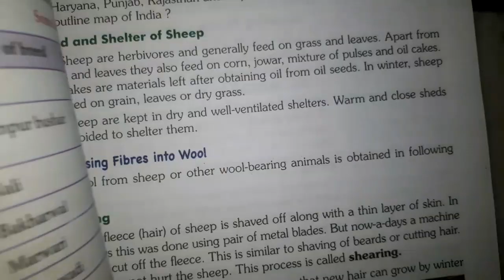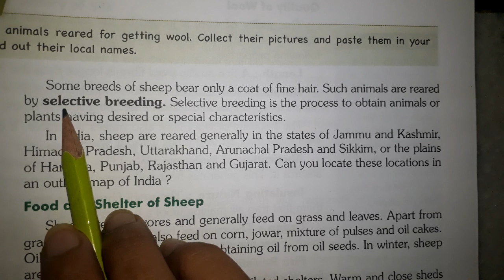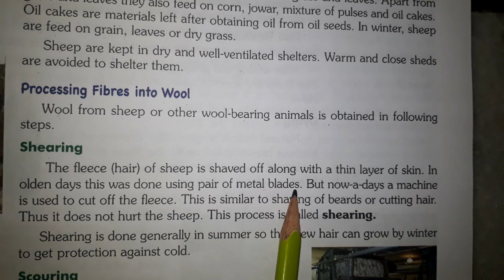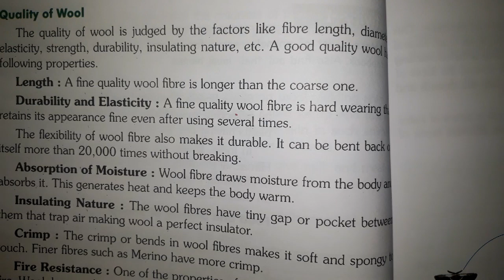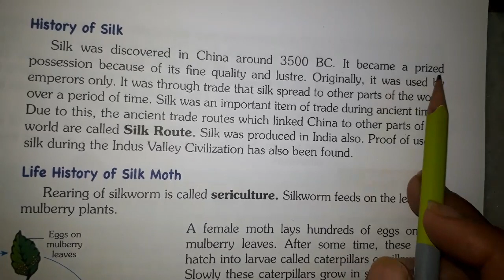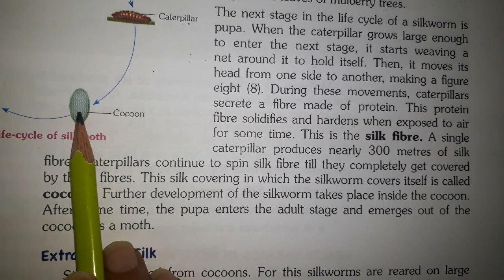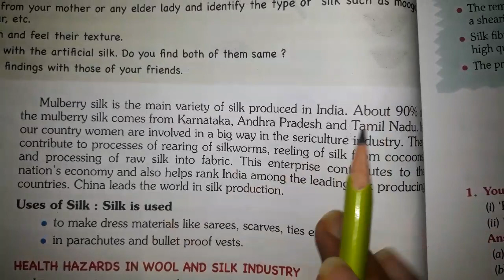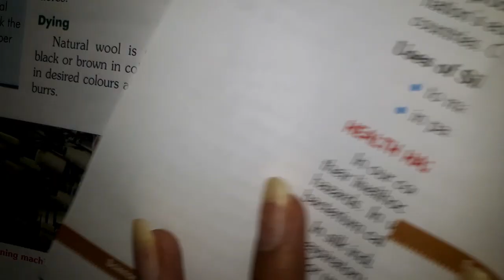FIBRE TO FABRIC # class -7 chapter 3#part 2 Prachi publication Science-in-depth book reading